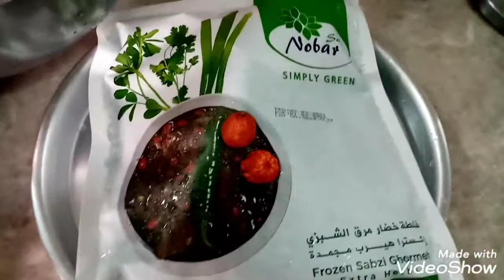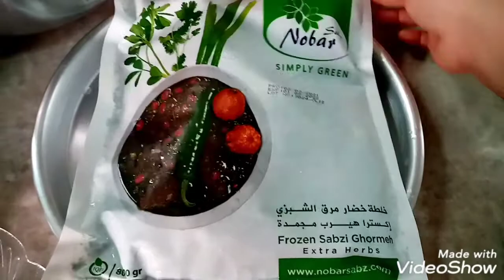Cooking vegetibole mixed with meat beef